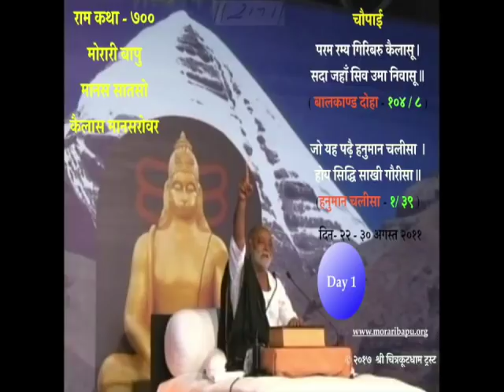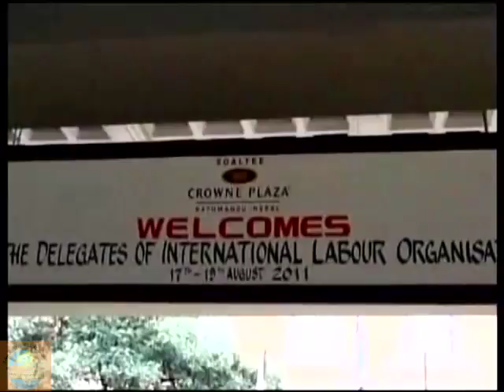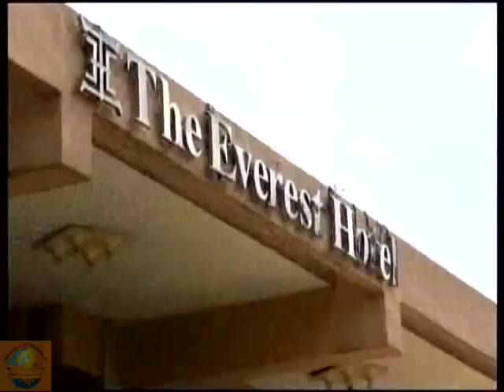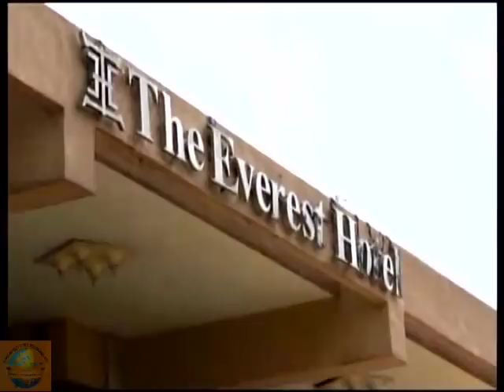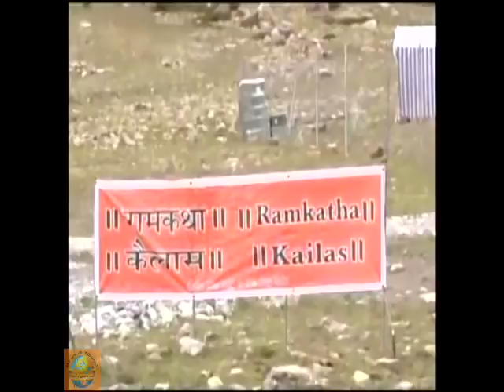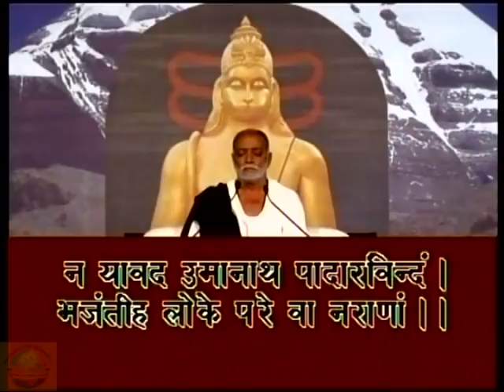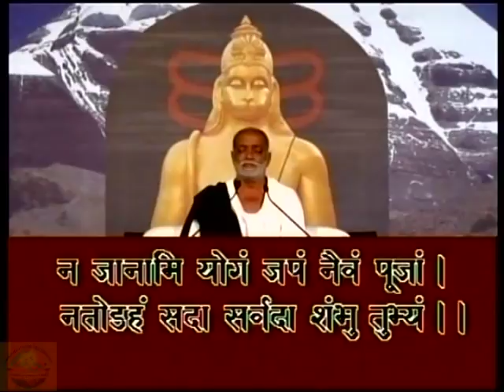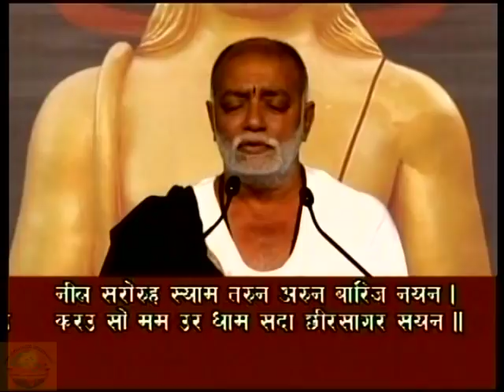Day 1 - Manas Saatso | Ram Katha 720 - Kailas | 22/08/2011 | Morari Bapu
Morari Bapu’s Ram Katha in Kailas Mansarovar: 22nd August - 30th August 2011

Day 1 - Manas Saatso (Hanuman Chalisa Part 6)
Date: 22/08/2011
Location: Kailas Mansarovar, Himalayas
Katha: 720
Language: Hindi